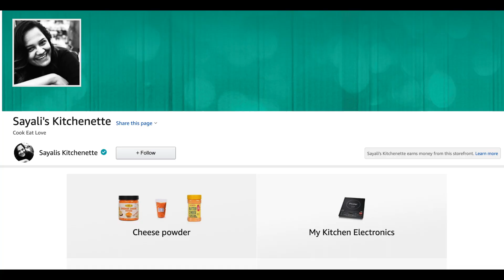Jain Smoked Paneer Tikka Sandwich | Jain Sandwich Recipe | Sayalis Kitchenette | Recipe #63